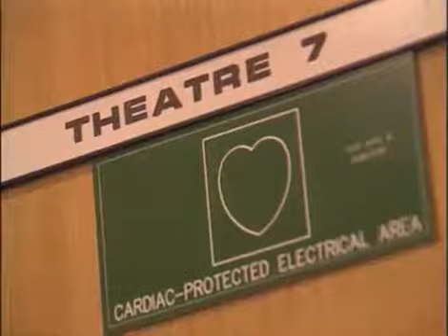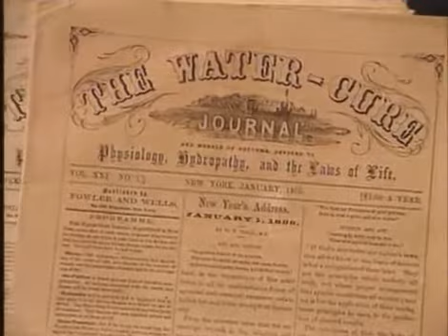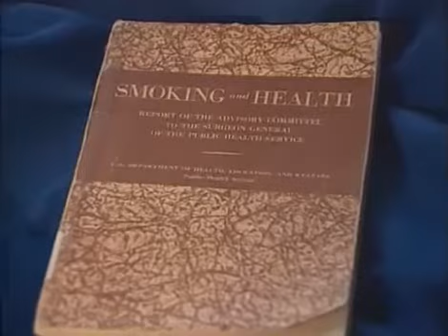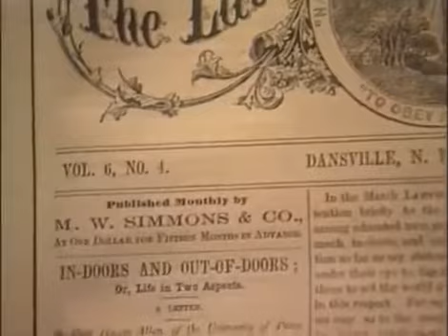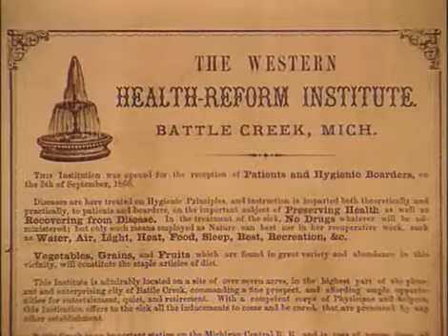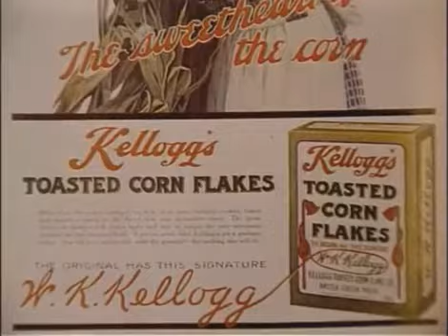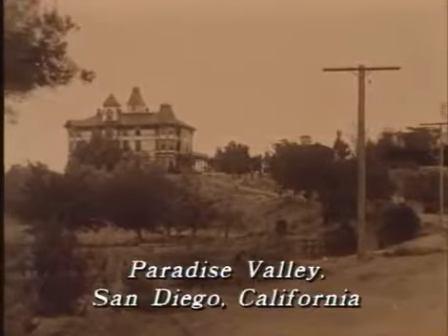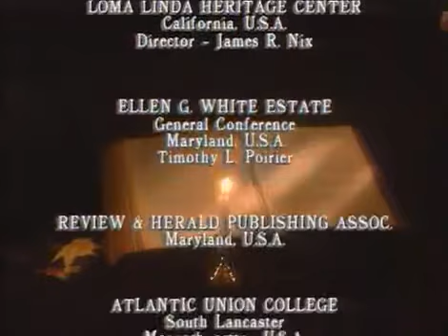A Healing Ministry Keepers of the Flame #7